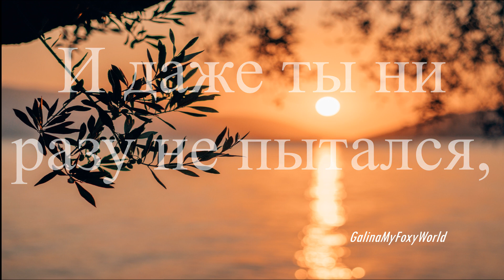ОНА ТЕБЯ ЛЮБИЛА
Psystein
Classical
Love
Relaxing
Ambient